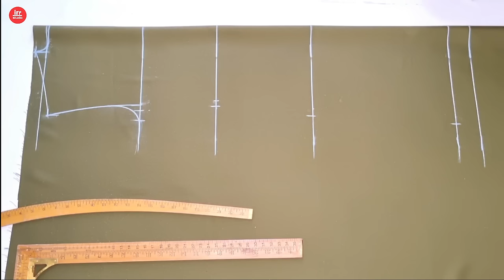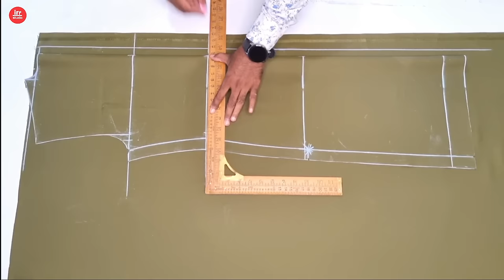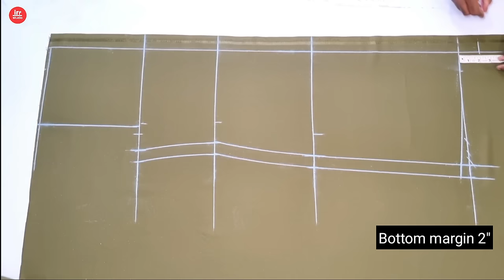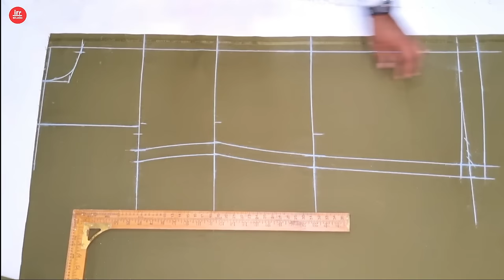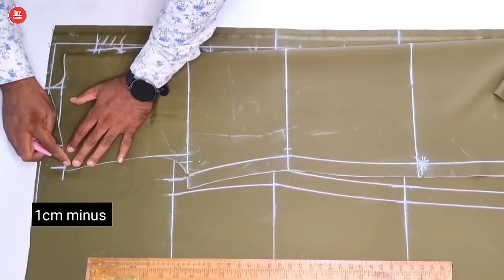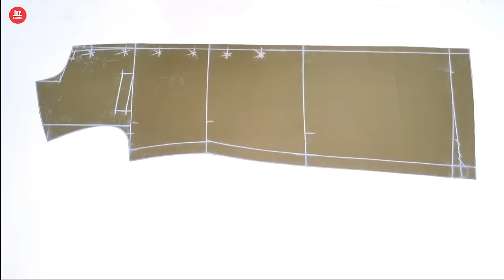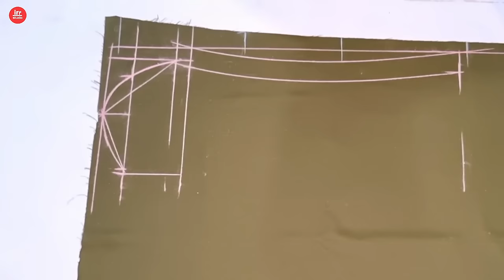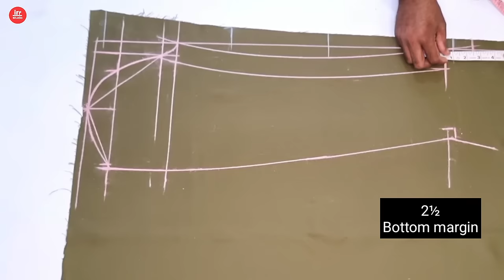Indo Western Cutting And Stitching | Sherwani Cutting And Stitching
About video
Hello dosto is video me Maine aap ko bataya hai ki Indo Western Cutting Kaise Karte Hai